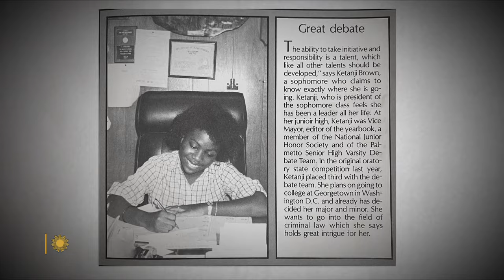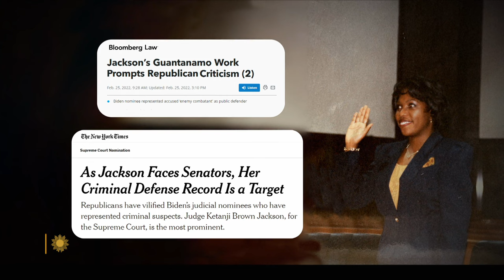Getting to know SCOTUS nominee Ketanji Brown Jackson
The highly-esteemed Circuit Court of Appeals judge, nominated by President Biden for the Supreme Court, stands just five feet one inch tall, and is poised to knock down one more barrier on the nation's highest court. "48 Hours" correspondent Erin Moriarty talks with longtime friends of Ketanji Brown Jackson, who explain why they believe Jackson's nomination (if confirmed, she would be the first Black woman to serve on the Supreme Court) is a testament to her brilliance and passion for the law.